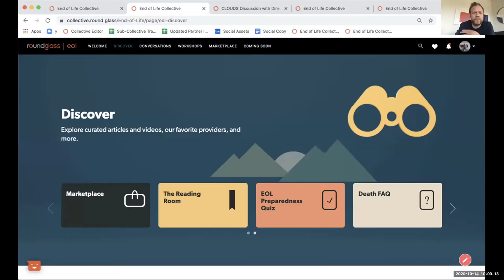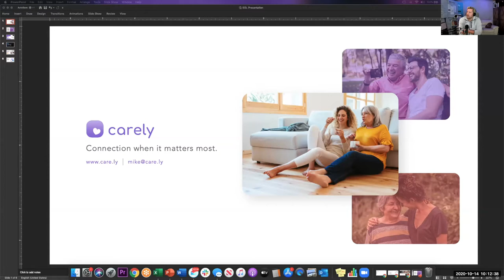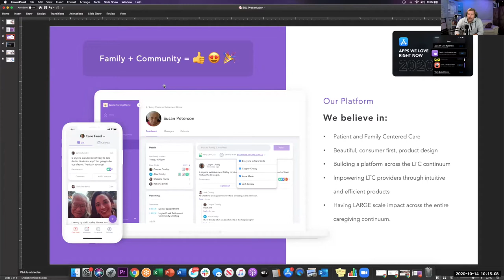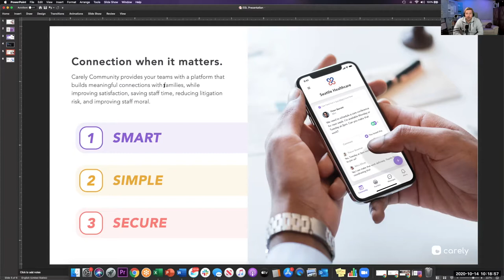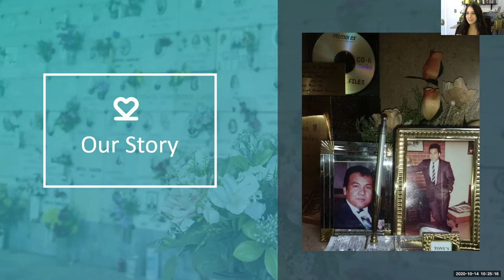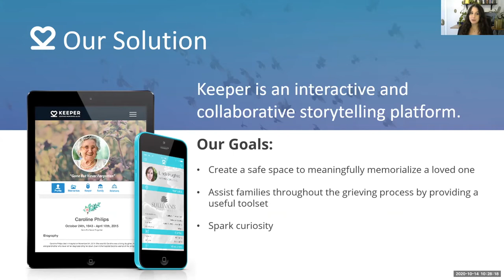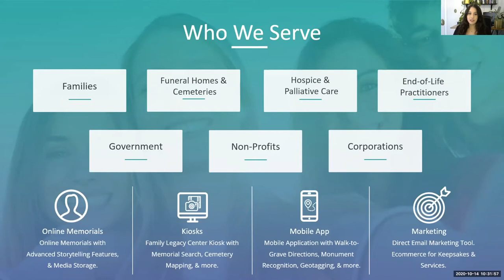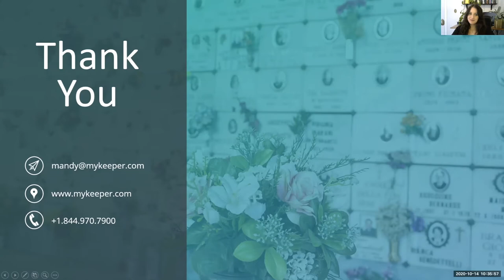End of Life Tech Talk: Storytelling and Play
Join Michael Hebb, the founder of EOL and Death Over Dinner, and Dr. Silvia Perez-Protto, the Director of the Cleveland Clinic End of Life Center for a monthly Town Hall to explore the remarkable new tech offerings available to support end of life and critical care.

We will meet several tech founders at each town hall, learn about their mobile apps and tech platforms and discover how they can help both families and clinicians.

For our second sessions we are honored to feature the fine people behind Keeper, Carely and the Hello Game.